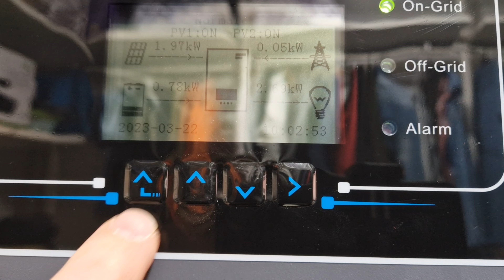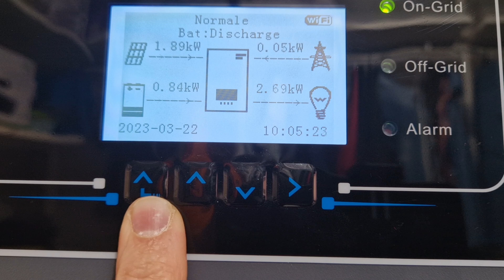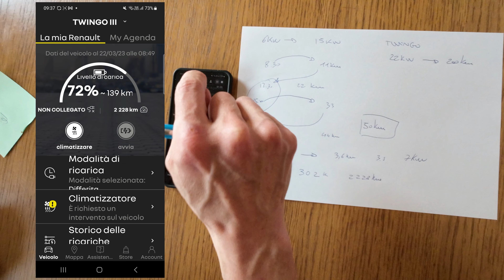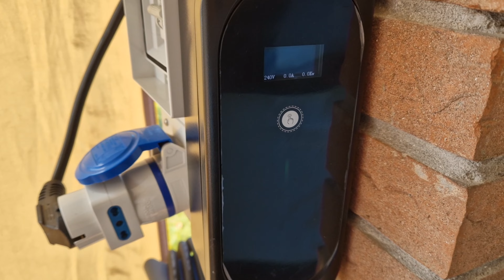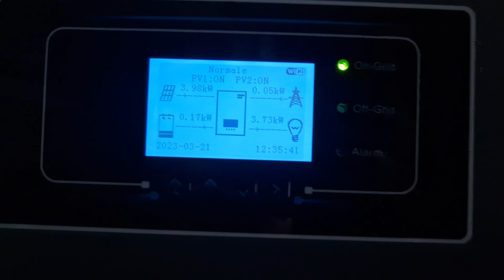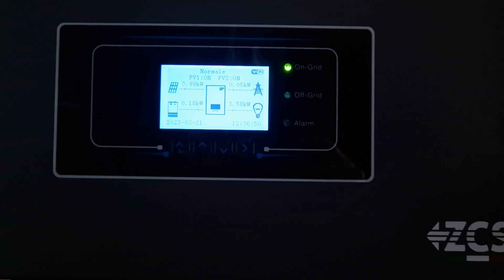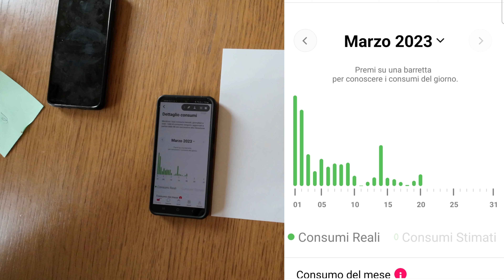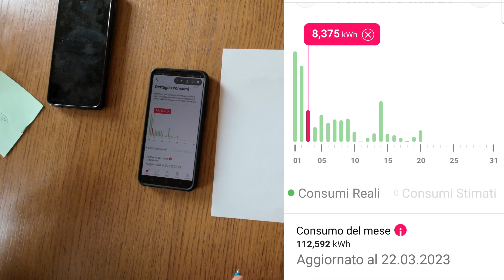Come caricare l'auto elettrica gratuitamente, grazie al fotovoltaico a casa?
In questo video voglio portarvi dei dati reali di consumo e di uso di un impianto Fotovoltaico da 6kw con accumulo da 15kw e la Renault Twingo Etech con batteria da 22kw.
Analisi completa di consumi del fotovoltaico e dell auto elettrica.
Cavo per ricarica utilizzato